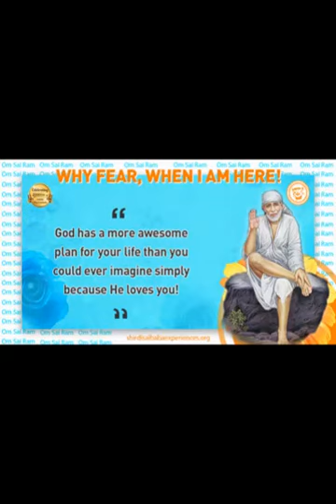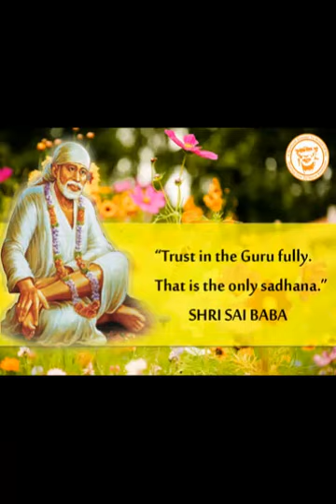SRI SAI SATCHARITRA AN INSIGHT- Episode-67